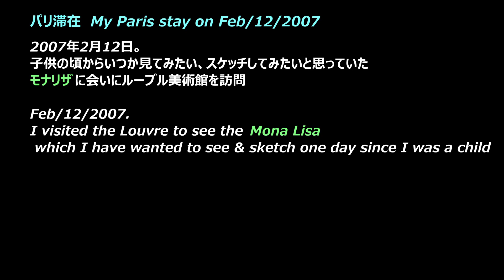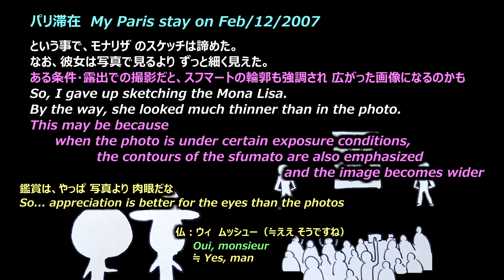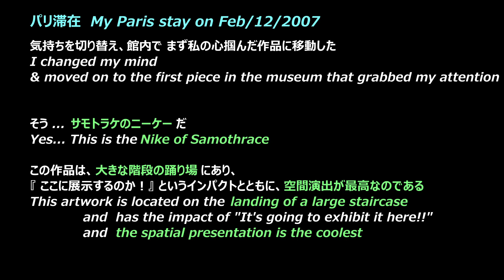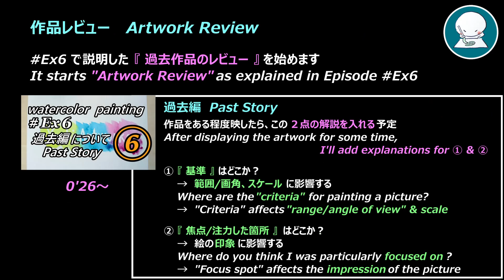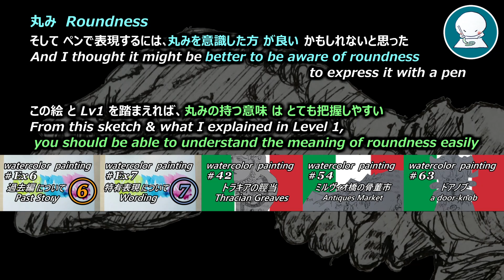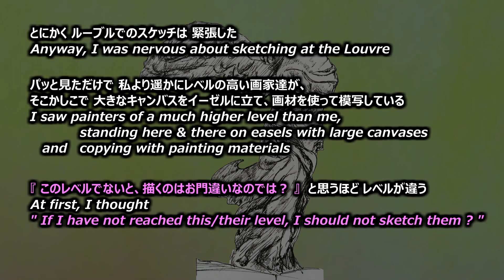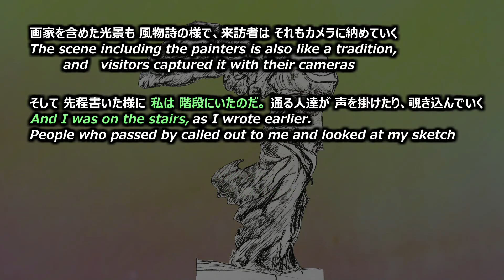【watercolor Lv. 2】サモトラケのニーケー the Nike of Samothrace / 描画のコツ『丸み』 Drawing tips: roundness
Feb/12/2007. I visited the Louvre Museum to see the "Mona Lisa"
2007年2月12日。『モナリザ』を見にルーブル美術館を訪問
This is, I moved on to the first piece in the museum that grabbed my attention
館内でまず私の心掴んだ作品

Maruman Sketchbook, Croquie, Cream Cotton Paper(212mmx242mm) of "Maruman Corporation" in Japan.
マルマン社スケッチブック クロッキー帳 白クロッキー紙(212mmx242mm)

"Uniball Signo 0.38mm", of "Mitsubishi Pencil Company Limited" in Japan
三菱鉛筆株式会社『ユニボールシグノ　0.38mm』

This artwork is a "drawing" with a ballpoint pen, but the thumbnail writes as "watercolor painting".
That is because it is a video for improving watercolor techniques
ペンによるデッサンだが、サムネイルが『水彩画』なのは、
水彩画の技量向上のための動画だからです

【index 目次】
0:00 Opening　オープニング
0:16 My Paris stay on Feb/12/2007　パリ滞在 2007/2/12
2:08 Nike of Samothrace　サモトラケのニーケー
2:51 Artwork Review　作品レビュー
3:27 Artwork　作品
4:42 Review　レビュー
5:11 Tips:Roundness　コツ：丸み
6:09 Episode of nike　こぼれ話
8:09 Information　チャンネル案内

【BGM】
I'm using copyright-free musics from Site: DOVA-SYNDROME
music
"eye-catch" by KK
"Horison", "Mirrors"

楽曲
"eye-catch" by KKさん

"Horison", "Mirrors"